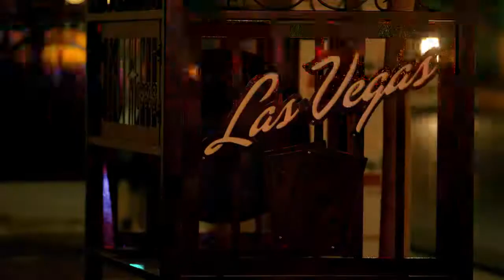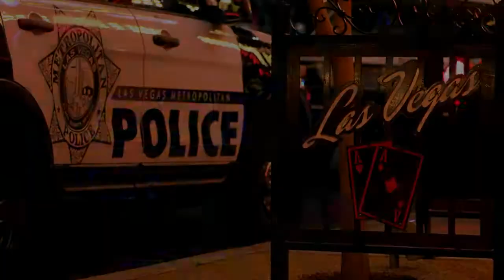"What Happened in Vegas" - Police Brutality Documentary by Ramsey Denison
This is a trailer for the documentary "What Happened in Vegas" by Ramsey Denison. This movie details corruption, police brutality, and cover-ups by the Las Vegas Metropolitan Police Department (Metro). "What Happened in Vegas" will be opening in theaters on Sept. 1st.

In doing that, it focuses on the killings of Trevon Cole, Erik Scott, Stanley Gibson, and Tashii Farmer Brown by LVMPD officers and the active role played by the department to ensure there would be no accountability for those killings. Several other cases of racial profiling, abuse, and misconduct by Metro are also featured.

What happened in Vegas was an official selection at the Cinequest Film Festival. It was also awarded "Best Documentary" at the Las Vegas Black Film Festival and won the Grand Prize at the Anthem Film Festival, which takes place as part of Freedom Fest annually in Las Vegas.

You can find out more about "What Happened in Vegas" at the official Youtube channel on Twitter or on Facebook